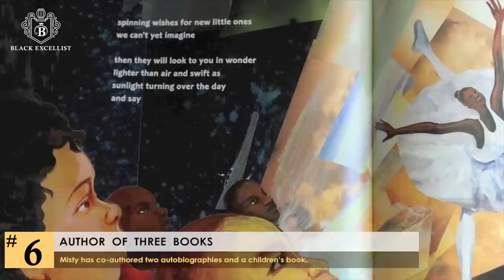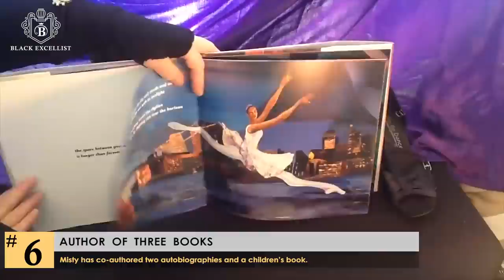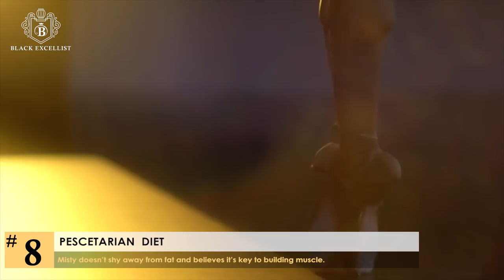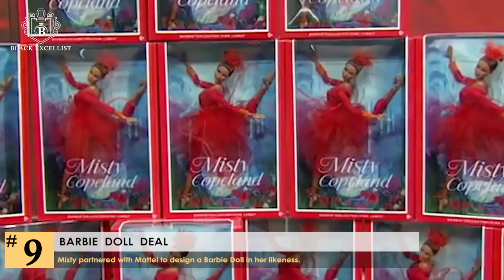Black Excellist: Misty Copeland - 12 Things You Didn't Know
Misty Copeland:  12 Things You Didn't Know

Info Sources:  Wikipedia, MistyCopeland.com, Biography.com

Misty Copeland is an American ballet dancer for American Ballet Theatre, one of the three leading classical ballet companies in the United States.  Her rise atop the ranks of the competitive world of ballet has been one barrier-shattering moment after another.  Copeland is elegantly dismantling the barriers of race and class that have long surrounded the art form.  In addition to her illustrious dance career, Misty has become a public speaker, celebrity spokesperson, and stage performer.

This “unlikely ballerina” has a frame that may be petite, but her stage presence is huge and has ignited opportunities that extend far beyond many young African American girls’ dreams.